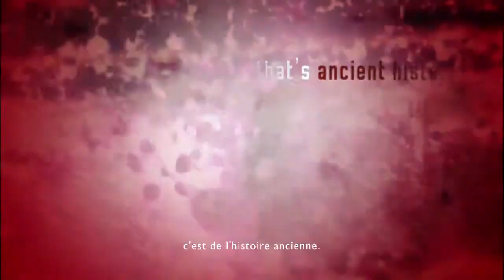Resident Evil 15 years Anniversary Fr HD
tout vos jeux vidéos neufs moins cher !